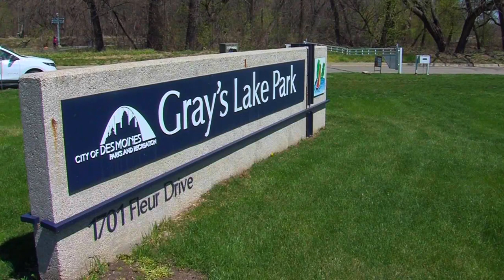Living In Downtown Des Moines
Take a tour with Kelsey around Downtown Des Moines, Iowa as she shows what it is really like living here. She tours Gray's Lake, Downtown Des Moines, East Village, the Downtown Sculpture Park, and Sherman Hill!

Want to become a real estate agent?

Darson Grantham, Licensed REALTOR ®
Keller Williams Realty Greater Des Moines

Agent Company License ID: F05542000
Agent License ID: S68402000